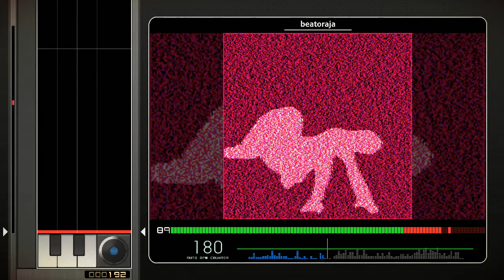[BMS] PARANOIA "β edition" / cranky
* OLD BMS ARCHIVE *

GENRE: DANCE
ORIGINAL ARTIST: 180 (Naoki Maeda, DDR)